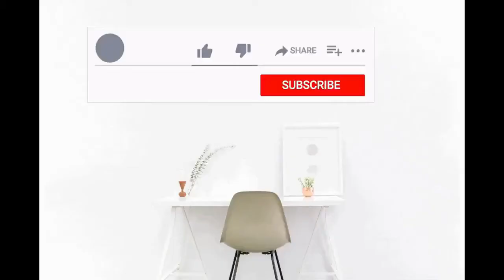INTERIOR DESIGN | The Best Interior Designers and architecture Designers | home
furniture design

Second  video from The 'walk series' named 'A rainy day in Kerala'. I tried to express the feeling of a person who explore the village beauty of Kerala in a rainy day ,which he is missing now in the lock down days. Hope you guys enjoyed.